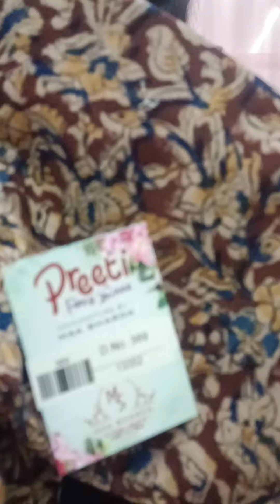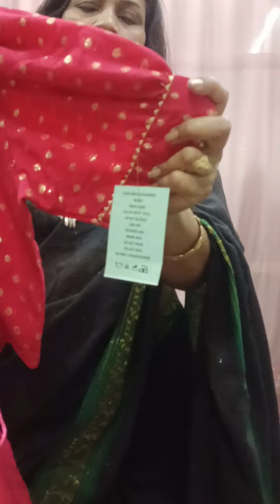Superb front open cotton and ajrak print saree blouse booking no. 9630042296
Elegant Saree Blouse Design for summer
preeti cotton blouse
ajrak print saree blouse
chicken kare blouse
front open cotton blouse
party wear blouse
   these designs make your saree look more beautiful

Hello ji! beautiful saree 👌.7014572027 is booking no.